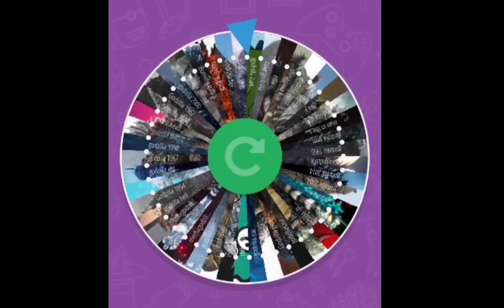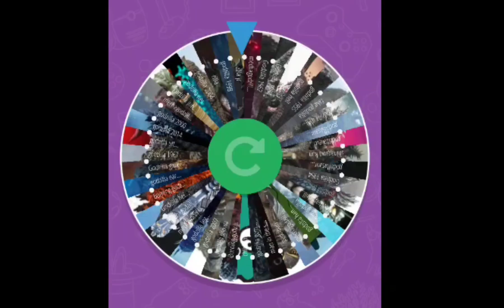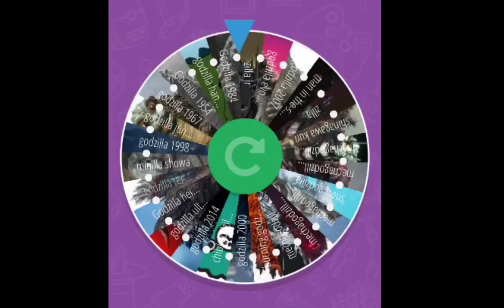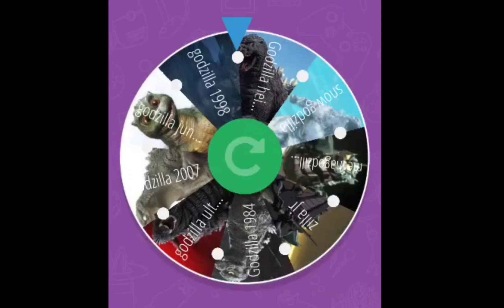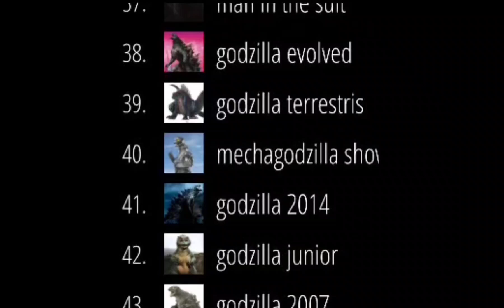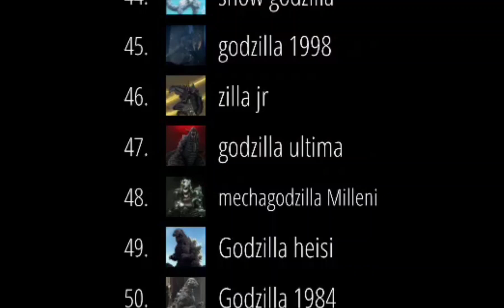Ruleta de los godzillas :D 🐊godzilla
no tenía idea y debía el de venomzilla y mínimo subir un vídeo :/

hola por cierto :0